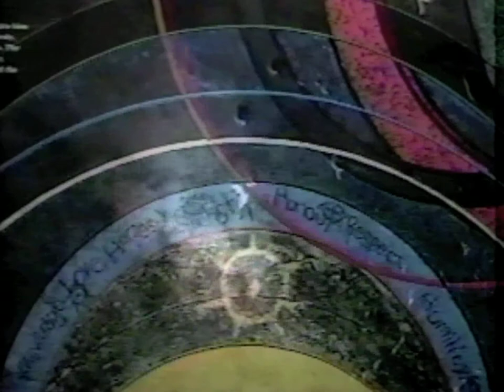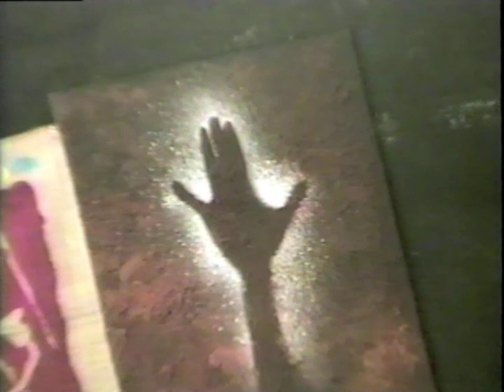The Vision Seeker: the video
My Canadian publisher commissioned this video version of The Vision Seeker, the children's book that James Whetung and I had just completed. It's the story of how the people received the teachings of the sweat lodge.
I had met James years before and was fire keeper for many of his sweats. He would tell this story before sweats and we used locations from where he grew up and included sacred areas still in use for vision quests and fasting. Some scenes were shot in my back forest and I captured an eclipse by shooting its reflection on the pond. James narrates the story and I directed the images. Following the story are short profiles on James and myself. I was able to travel across Canada presenting this video as part of a book tour. James and I also did many TV and public engagements to promote both works. Words James Whetung, music and video by Paul Morin.